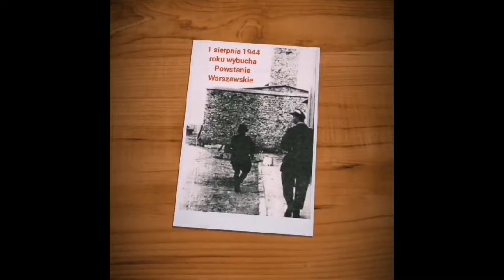PN-6 MPL--31 --- OK--INT --- Wyzwolenie obozu KL Warschau